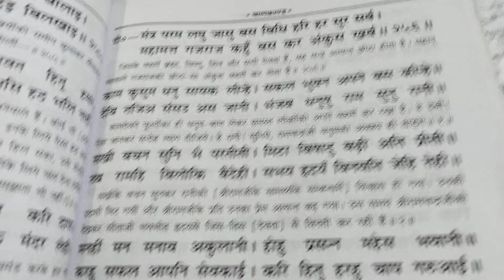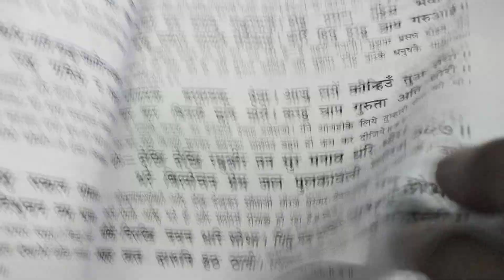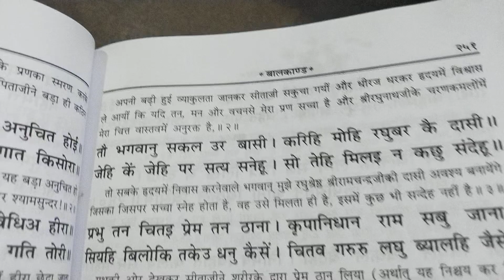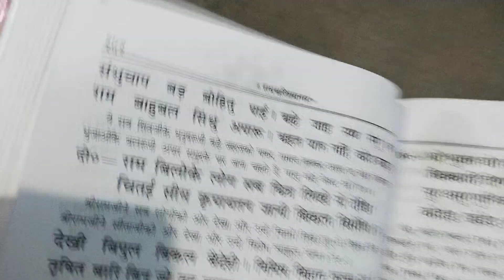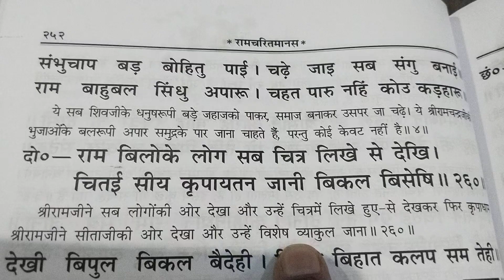🪷श्रीरामचरितमानस पाठ अर्थ सहित🌺बालकाण्ड🌹२५६'२२५९,👉सखी बचन सुनि भै परतीती।मिटा बिषादु बढ़ी अति प्रीती